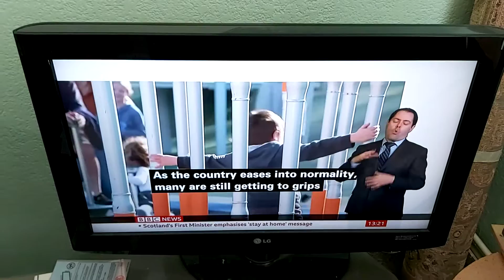New Zealand News after Lockdown Eased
BBC News at One with BSL interpreter on BBC News Channel on Thursday 14th May 2020